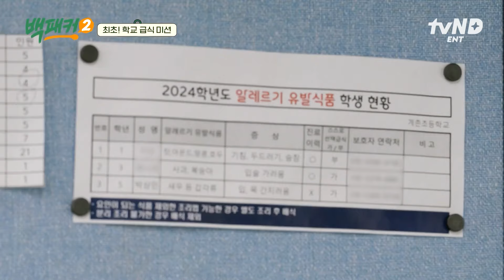[백패커2] 딘딘, 허경환 기강 잡다? 게스트가 백패커 경력직일 때 생기는 일🤣 전직 백종원 오른팔 딘딘의 완벽한 일잘러 모먼트⭐